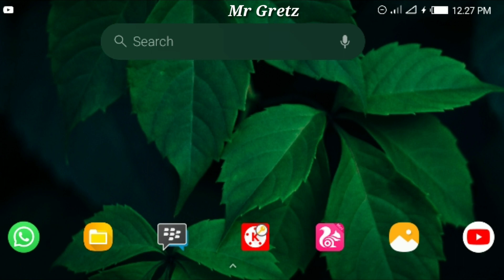Cara Keluar Dari Grup Whatsapp Tanpa Di Ketahui Anggota Lain - Quit The Whatsapp Group Unknowingly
Bagaimana cara keluar grup whatsapp tanpa di ketahui anggota lain, jadi dalam video ini akan saya jelaskan bagaimana cara keluar grup whatsapp tapi teman anda di grup whatsapp tidak tau, oke silahkan tonton videonya sampai selesai ya semoga bermanfaat amin